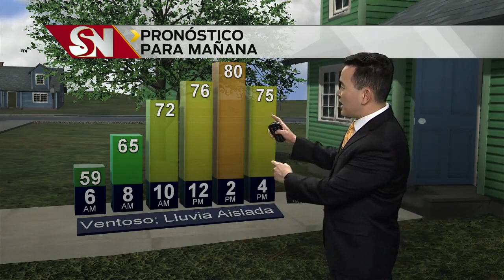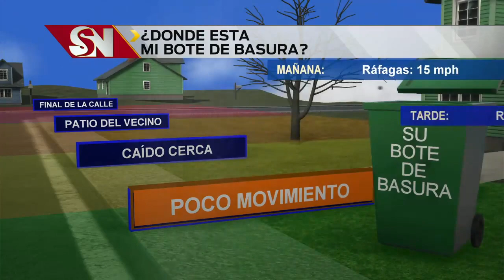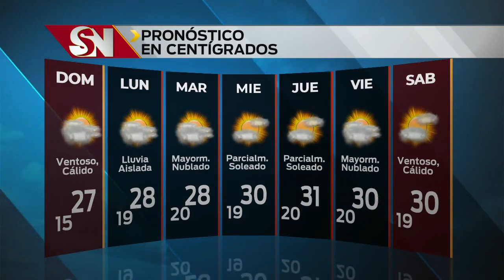Clima sabado 10 p.m.